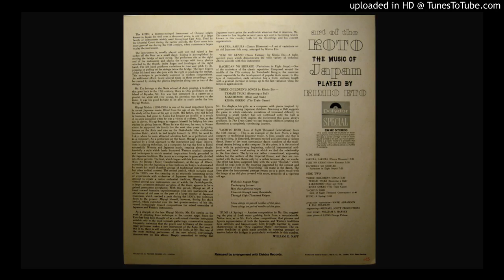A2 - Yuki No Genso (Snow Fantasy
Kimio Eto ‎– Art Of The Koto; The Music Of Japan
Label:
Polydor ‎– 236562
Format:
Vinyl, LP, Album
Country:
UK
Released:
1966
Genre:
Folk, World, & Country
Style:

Tracklist
A1  Sakura, Sakura (Cherry Blossoms)  3:25
A2  Yuki No Genso (Snow Fantasy)  5:10
A3  Hachidan No Shirabe (Variations In Eight Steps)  7:20
B1  Three Children's Songs [a] Temari Tsuki (Bouncing A Ball) [b] Kakurembo (Hide And Seek) [c] Kisha Gokko (The Train Game)  6:30
B2  Yachiyo Jishi (Lion Of EightThousand Generations)  6:40
B3  Izumi (A Spring)  5:05
Notes
Cover: Printed and made by Ernest J. Day & Co. Ltd.

    Other: Polydor Special